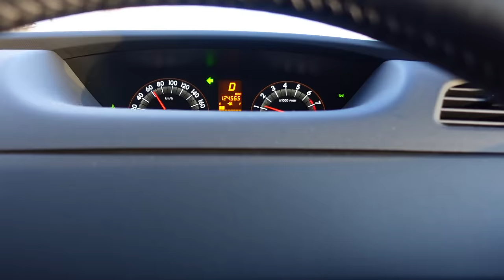SÄ VOIT VAIKUTTAA 🫱🏼‍🫲🏻